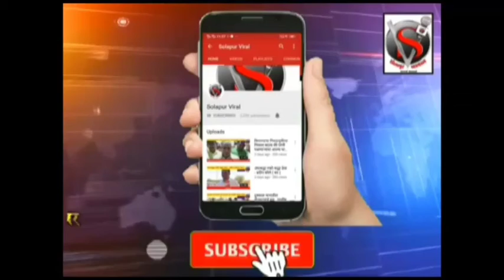सोलापूर व्हायरल न्यूज मॉर्निंग अपडेटस टॉप 10 स्पीड न्यूज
मॉर्निंग अपडेटस टॉप
 10 स्पीड न्यूज
 बातमी व जाहिरातीसाठी संपर्क संपादक :- सोहन जैस्वाल
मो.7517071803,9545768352